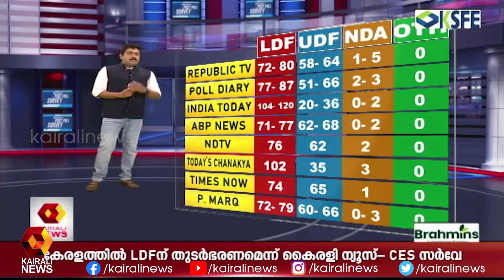കേരളത്തിൽ തുടർഭരണം | Kairali News - CES Post Poll Survey